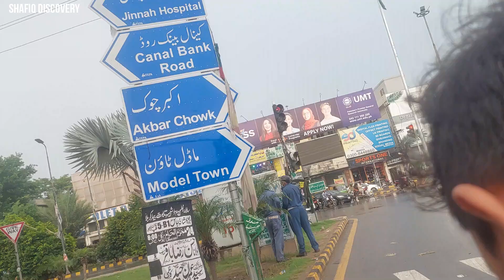YouTube Monthly Payment | YouTube Salary Received | YouTube earnings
Alhamdulillah's receive my YouTube payment with the help of Allah. And thanks to my all viewers support me in the such way.